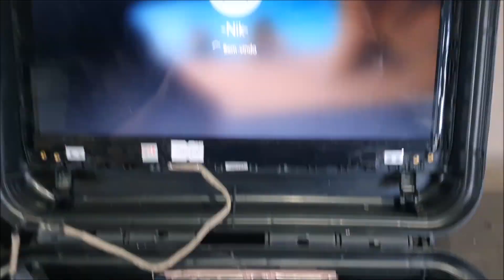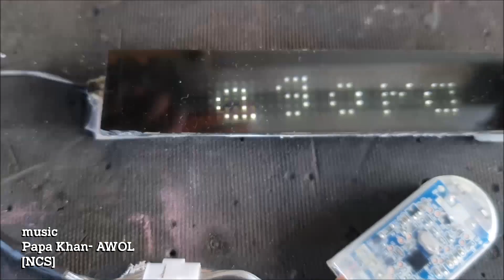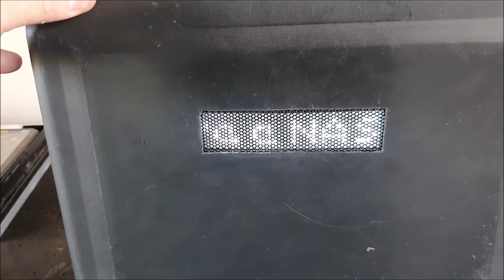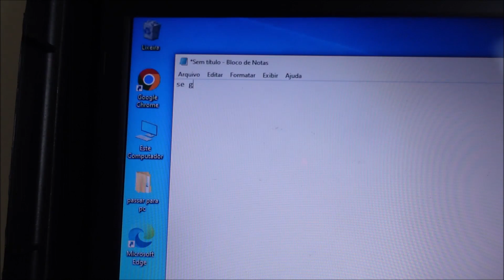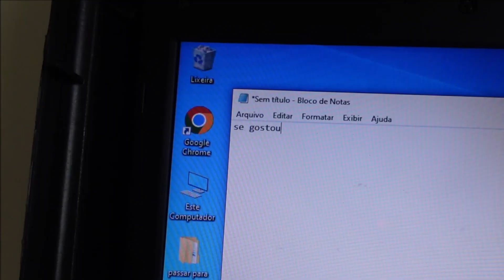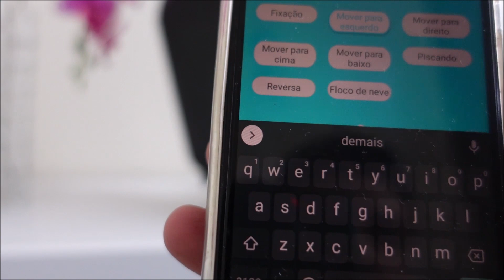CYBERDECK da NASA feita do zero (build a cyberdeck computer)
salve galera!
estamos de volta com os projetos, espero que gostem desta cyberdeck!